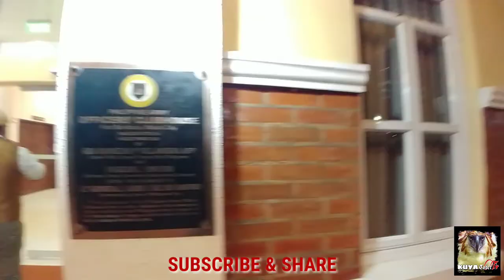philippine wedding event officer's clubhouse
Philippine army officer's clubhouse

🙏PLEASE

Godbless